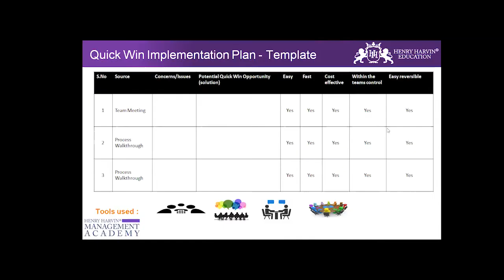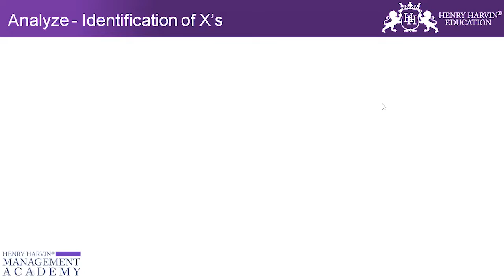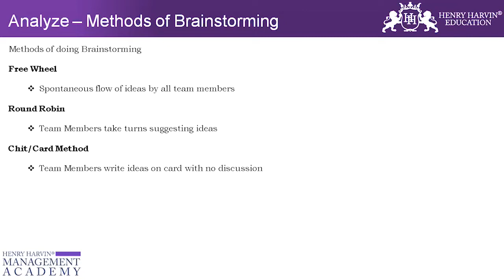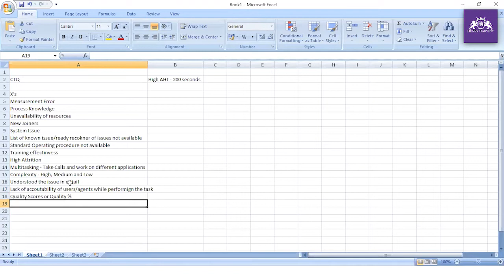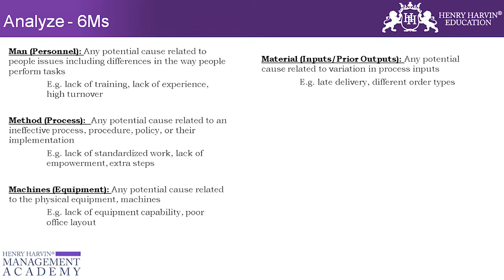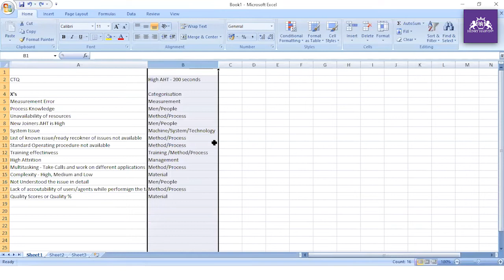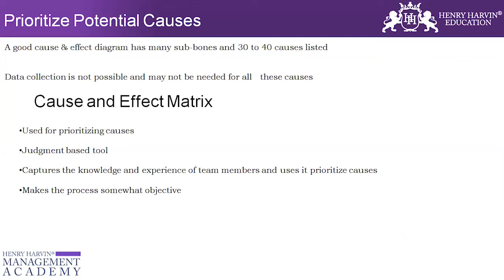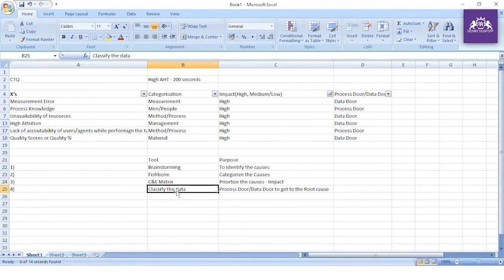Demo Video For Certified Lean Six Sigma Black Belt Course By Henry Harvin Education